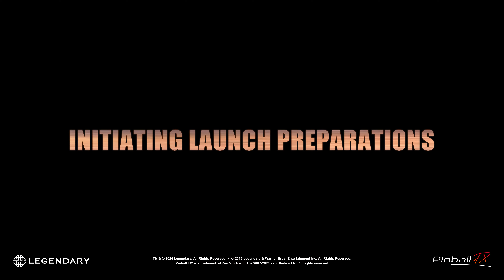Initiating launch preparations...